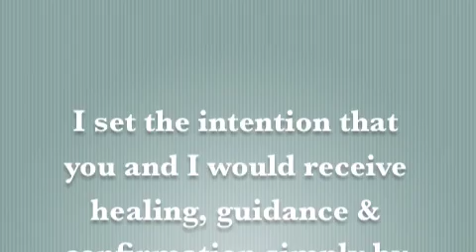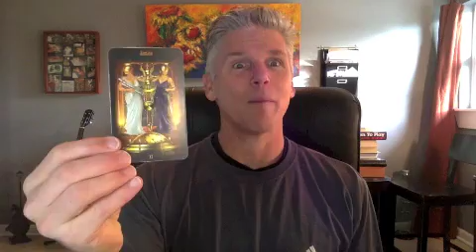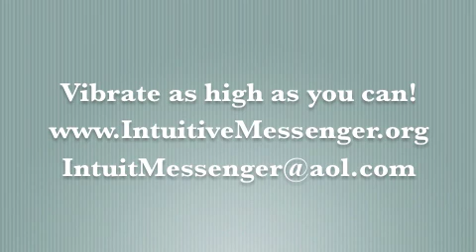The Intuitive Messenger Channel 1.17.2014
Lenormand - Tower & Tarot - Justice
Find the balance in your work arena. Also, Justice WILL prevail in the work place.

Thanks Mitchell

xstwntkrerptcbhc